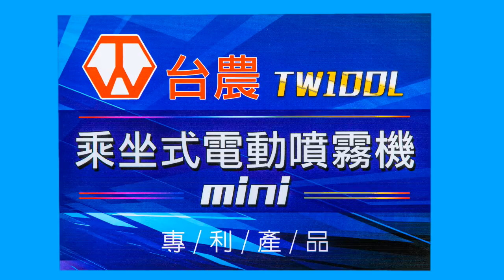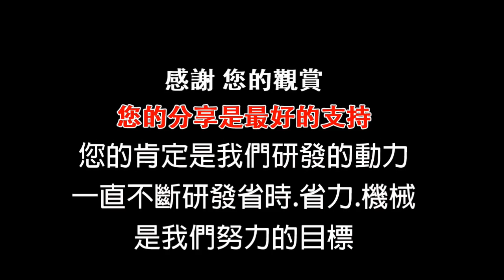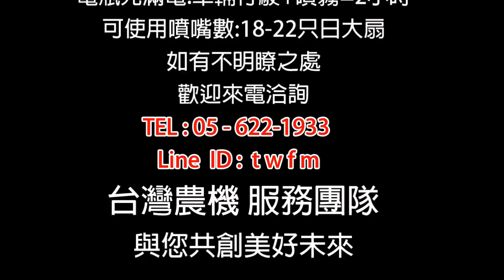[台灣農機行] 電動噴霧車mini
台灣農機行一直不斷研發省時、省力、免背農機，就是期許能提供農友們更便利的機械使用，打造樂活農作環境，如果喜歡敝行的影片，請按訂閱唷。

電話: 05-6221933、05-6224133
店址: 雲林縣虎尾鎮頂溪里頂竹圍3之6號